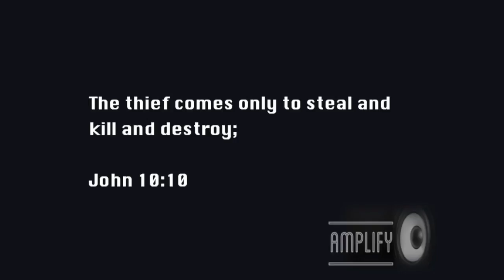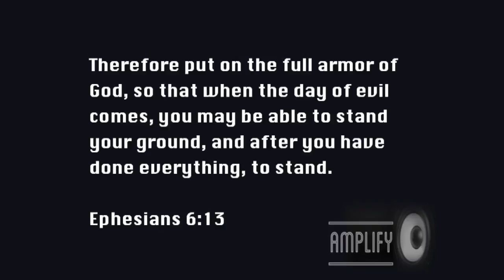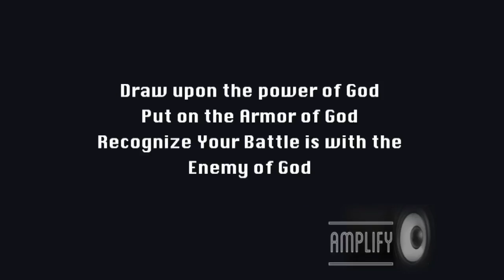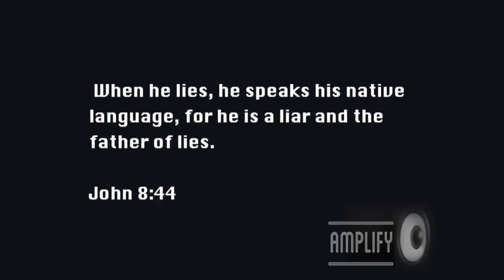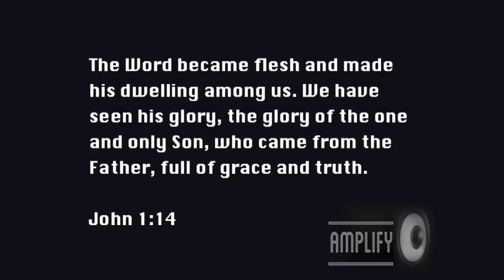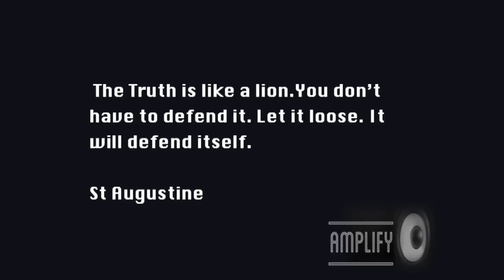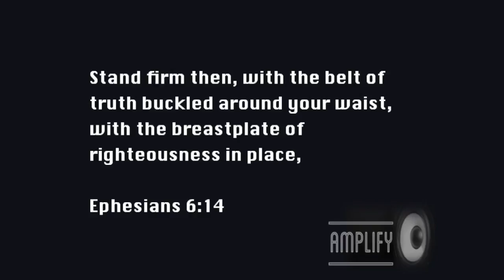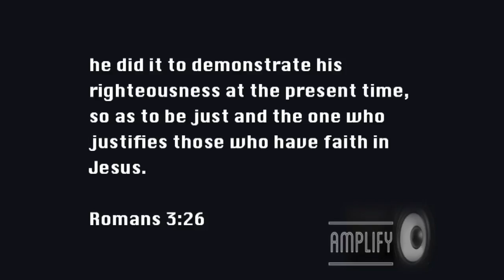SWCC Message 6.11.17_KH